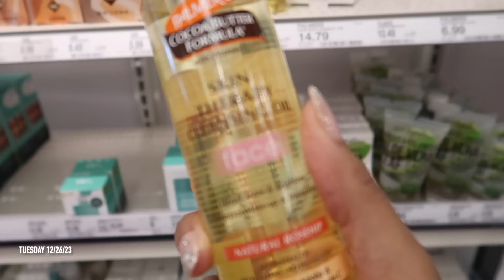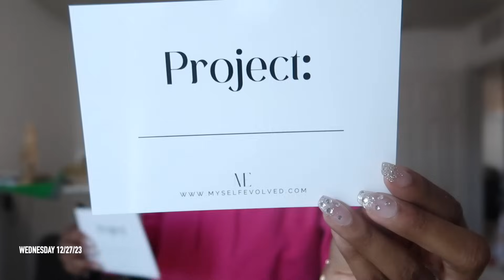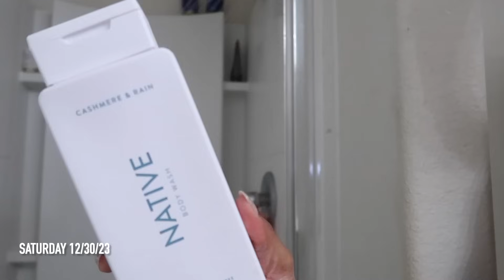WEEKLY VLOG | NEW YEAR RESET PREPARING FOR 2024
In this weekly vlog we prep for 2024, Prepping for the new year for me looks like breaking down Christmas decor, Shopping, sharing a new hobby, what I got for Christmas, girl chats and more! Enjoy!

Items mentioned:
SEKND look hoodie:

New balance:

Hoover steam vac:

Kindle case:

Kindle page clicker:

Kindle screen protector:

Kindle goose neck:

Brown body suit:

Black body suit:

Wide leg jumpsuit:

SEKND look PJ:
Silk Pajama Set – Seknd Look

Billie Elish:

Black pointed mule:

Pleather black pointed mule:

Faux leather skirt:

Mic stand:

Press on nails:

uv light:

Base coat trio:

Cucticle remover:

Cuticle gel:

CHAPTERS:

00:00 INTRO
00:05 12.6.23 misery loves company
04:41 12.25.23 undecorate with me
06:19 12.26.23 runner girlie, shopping,  what I got for Christmas
23:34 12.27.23 pack orders with me, entrepreneur stress
29:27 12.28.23 cleaning my office, ccgrwm, starting a podcast
46:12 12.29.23 BTS of my work day, Spotify wrapped
57:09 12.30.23 skin care, doing my hair,  everything shower, doing my nails
01:03 outro